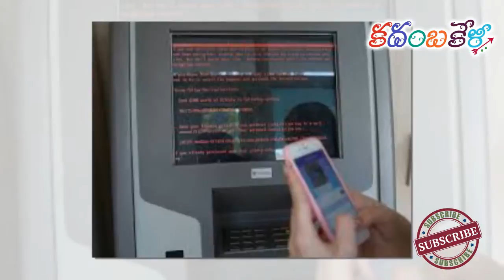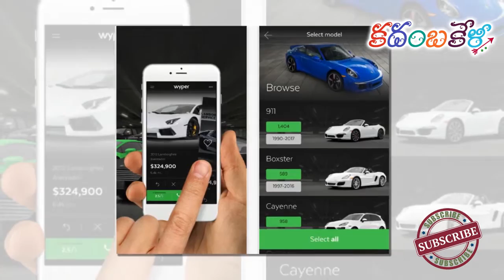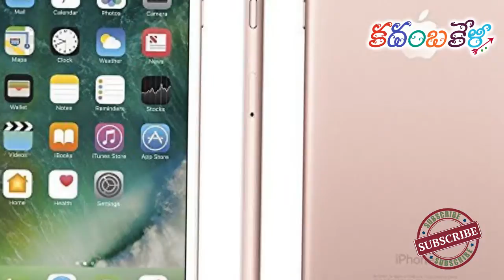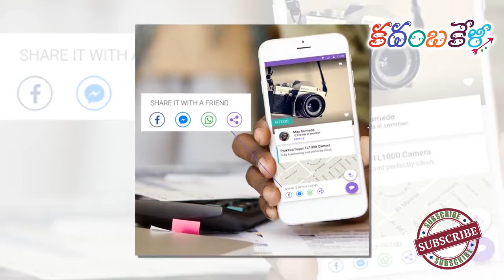ముందుగా డబ్బుల ప్రస్తావన వస్తే.... జాగ్రత్త